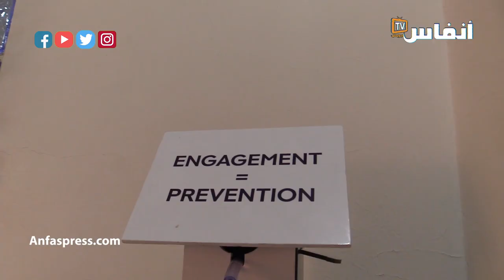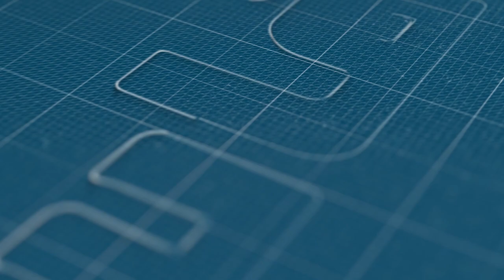علاش فاتورة طبيب الأسنان غالية؟ الجواب عند الدكتور العباسي